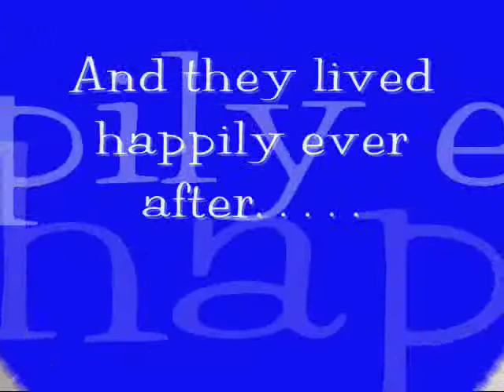Erica and Ben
Erica and Ben's Wedding, June 20, 2009